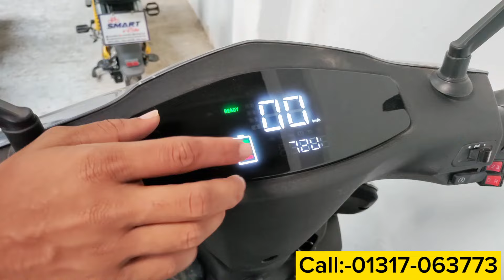কম দামের ইলেকট্রিক বাইক || Electric bike Price BD || Electric bike price in Bangladesh 2024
সারা দিন চালাবেন খরচ ৭ টাকা | electric bike price in bangladesh

ইলেকট্রনিক বাইক
ইলেকট্রিক বাইক
ইলেকট্রিক বাইকের দাম
সস্তায় ইলেকট্রিক বাইক
ব্যবসার আইডিয়া বাইক হাট
কম দামে ইলেকট্রনিক বাইক
সস্তায় ইলেকট্রিক বাইক কিনুন
electric cycle
electric bike price in bangladesh 2022